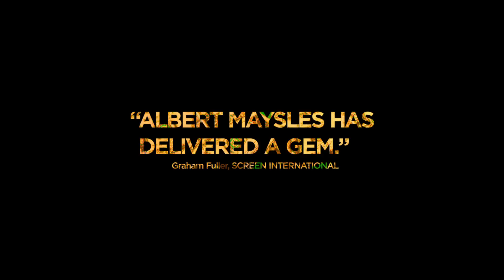Iris Movie Featurette - Icon (2015) - Iris Apfel Documentary HD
IRIS pairs legendary 87-year-old documentarian Albert Maysles with Iris Apfel, the quick-witted, flamboyantly dressed 93-year-old style maven who has had an outsized presence on the New York fashion scene for decades. More than a fashion film, the documentary is a story about creativity and how, even in Iris' dotage, a soaring free spirit continues to inspire. IRIS portrays a singular woman whose enthusiasm for fashion, art and people are life's sustenance and reminds us that dressing, and indeed life, is nothing but an experiment. Despite the abundance of glamour in her current life, she continues to embrace the values and work ethic established during a middle-class Queens upbringing during the Great Depression. "I feel lucky to be working. If you're lucky enough to do something you love, everything else follows."